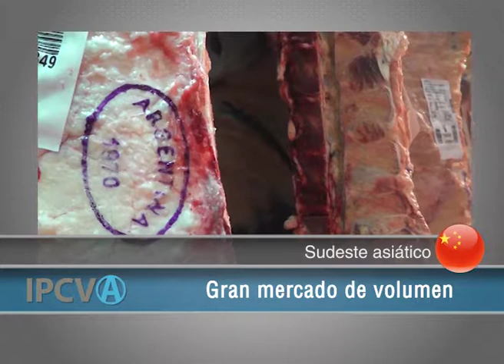1425 - "Mercados para la carne vacuna argentina", Miguel Schiariti (12/11/2018)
1425 - "Mercados para la carne vacuna argentina", Miguel Schiariti, Presidente de CICCRA. Emitido el 12/11/2018 en Canal Rural.